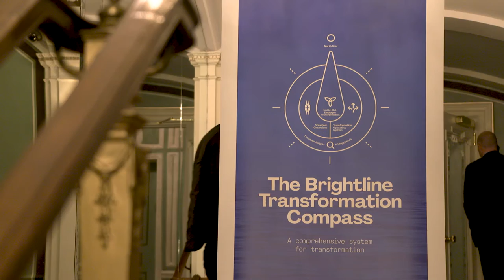How to Drive a Customer-Centric Transformation I Prof. Anna Tavis (NYU)